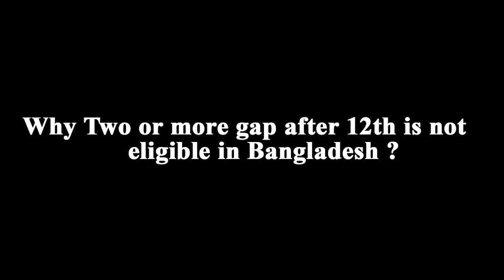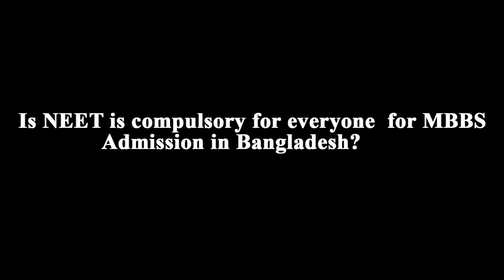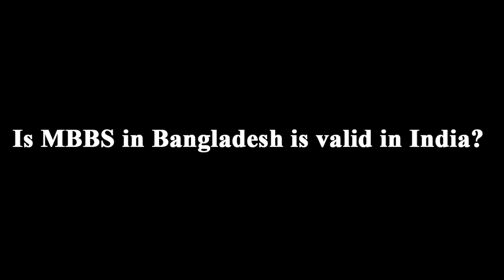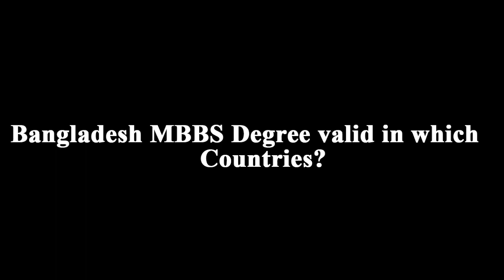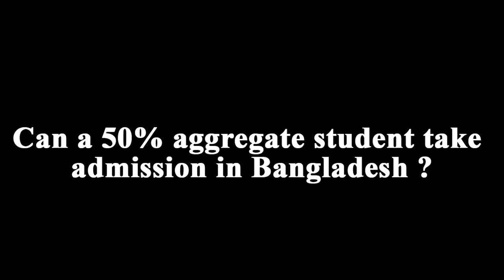FAQs on MBBS in Bangladesh 2022 II Q & A Session for MBBS in Bangladesh 2022 II mbbsinbangladesh II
FAQs on MBBS in Bangladesh 2022 II Questions & Answer Session for MBBS in Bangladesh 2022

Top Medical Colleges in Bangladesh 2022

How to get MBBS Admission in Anwer Khan Medical College,
MBBS Admission Procedure of Anwer Khan Medical College, Bangladesh
Eligibility Criteria of Anwer Khan Medical College, Bangladesh
Fee Structure of Anwer Khan Medical College, Bangladesh
Campus Infrastructure of Anwer Khan Medical College, Bangladesh

Dear Students,
If you want to know more about Anwer Khan Medical College, Bangladesh, Call EDUNOM - 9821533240 or whats app us - , We will guide you for everything.

How to Apply Medical Colleges in Bangladesh?
What are the MBBS admission procedure in Bangladesh ? What
is the eligibility criteria for MBBS in Bangladesh ?
What is the fee structure of Medical colleges in Bangladesh ?
Why 2 or more gap after 12th is not eligible in Bangladesh ?
Bangladesh is genuinely best option for MBBS admission ?
How much FMGE Passing Rates in Bangladesh college wise? Which
is best medical colleges in Bangladesh ?
Is NEET is compulsory for everyone for MBBS admission in Bangladesh ? How
many Medical colleges in Bangladesh ?
Can Indian Students will get scholarship for MBBS Admission in Bangladesh ? Can
We get education Loan for Bangladesh MBBS admission ?
How many Foreign MBBS Seats for Indian Students in Bangladesh ? Is
Visa require for visiting Bangladesh Medical colleges ?
Why Bangladesh is so best for MBBS Admission ? Duration
of MBBS admission in Bangladesh ?
How to pay the MBBS tuition fees in Bangladesh ?
What about India &amp; Bangladesh Govt. Relationship ? Is
vegetarian food is available in Bangladesh ?
Is MBBS in Bangladesh is valid in India ?
Can a 50% aggregate student take admission in Bangladesh ?
Bangladesh mbbs degree valid in which countries ?
Can we practice in Bangladesh ?
Can we do internship in Bangladesh after completion of MBBS ?

EDUNOM - Guiding Career Since 2007,  which provides Career Counseling & Admission Guidance on MBA Admission in India & Abroad, MBBS Abroad admission.

New Delhi Office:- 195, 3rd Floor,Lane No.1,Western Marg, Saidulajab, Behind Saket Metro Station, Saket, New Delhi -110030.

Odisha Office:- 3rd Floor, Metro house, Vani Vihar Square, Sahid Nagar, Bhubaneswar, Odisha - 751007.